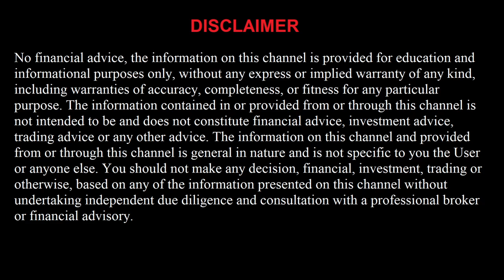Free NHL Best Bets for Today 3/31/22 Best NHL Picks and Predictions Today Hockey Betting Tips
New York Islanders vs Columbus Blue Jackets
Calgary Flames vs Los Angeles Kings
Colorado Avalanche vs San Jose Sharks